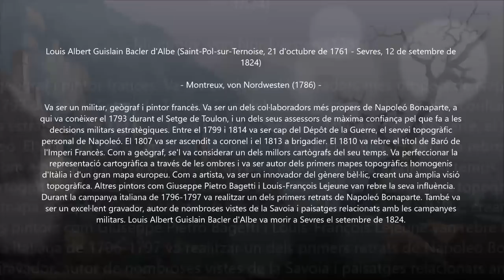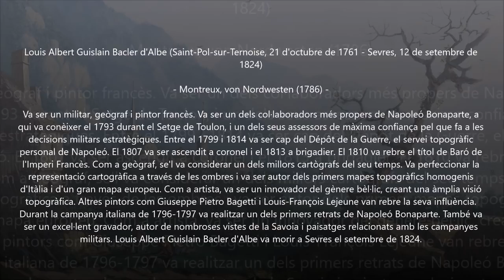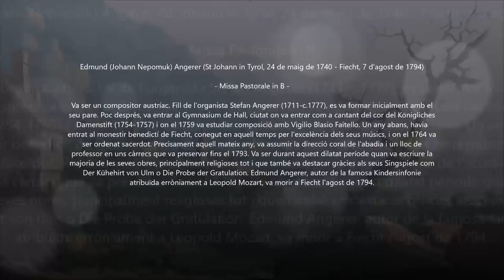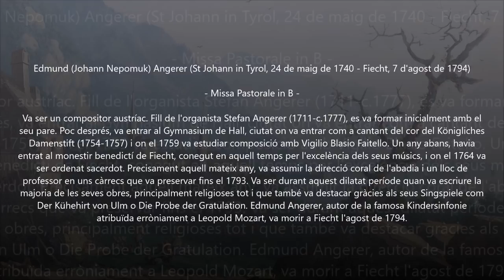Edmund Angerer (1740-1794) - Missa Pastorale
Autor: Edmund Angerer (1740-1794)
Obra: Missa Pastorale in B
Intèrprets: Mаriа Jаnková (soprano); Bеrnhard Lаndauеr (alt); Hаns-Wеrner Bunz (tenor); RаIf Ernst (bass); VokaIensemble VocappеIIa lnnsbruck; Orchester Europаsomеr

Pintura: Louis Albert Guislain Bacler d'Albe (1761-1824) - Montreux, von Nordwesten (1786)

Edmund (Johann Nepomuk) Angerer
(St Johann in Tyrol, 24 May 1740 - Fiecht, 7 August 1794)

Austrian composer. He was the son of the organist Stefan Angerer (1711–after 1777), who gave him his early musical instruction. As a boy he attended the Gymnasium of Hall in Tyrol; he was a chorister at the Königliches Damenstift there, which had an excellent Kapelle, 1754–7, and in 1759 studied composition with Vigilio Blasio Faitello. In 1758 Angerer entered the Benedictine abbey of Fiecht, then famous for its music. He was ordained priest in 1764, and was a choirmaster of the abbey and a music teacher at the abbey school until he fell ill in 1793. He had close links with the Cistercian abbey of Stams, which he visited several times, sometimes performing his own compositions there. Many of Angerer’s compositions were lost in fires at the Fiecht abbey, and few of those surviving in collections elsewhere are dated. In 1996 he was identified as the composer of the famous Kindersinfonie (‘Toy Symphony’), previously attributed variously to Joseph Haydn, Michael Haydn and Leopold Mozart. His works are melodious and attractive in style, and make use of tone-painting and material reminiscent of folksong, with such features as alphorn glissandos and unusual instruments such as the conch trumpet, goat horn and glockenspiel. Many of his settings of Mass Propers are set in a cantata manner, with free texts in German.